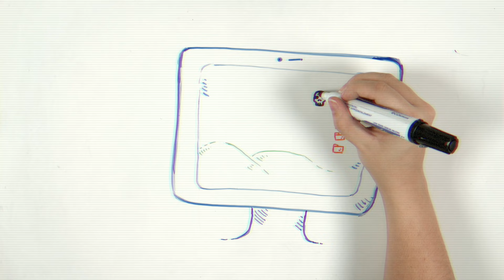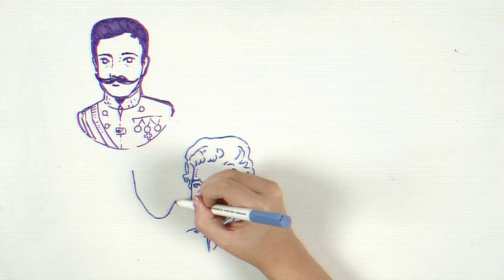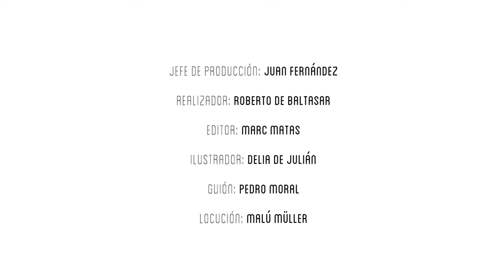SAD SATAN: El JUEGO de la DEEP WEB - Draw My Life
En este Draw My Life os contamos la historia de uno de los videojuegos más intrigantes de la década: Sad Satan. ¡Pero mejor no juegues a él!

Otros vídeos que no debes perderte en DrawMyLife

☟ ¡SÍGUENOS AQUÍ! ☟